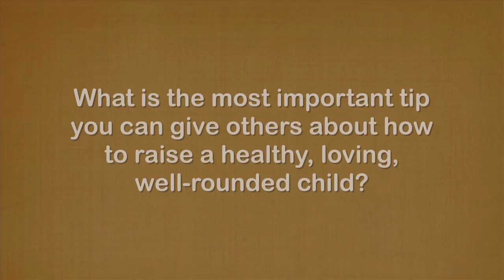Parents Inc. - PARENT Profile - Senator Glenn Wakai